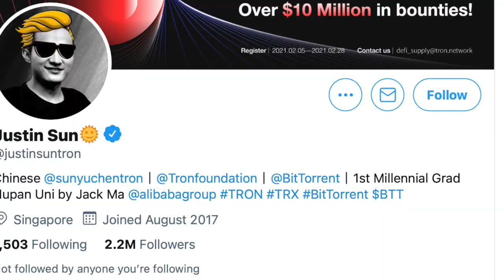Irony: Chinese people save US capitalism and free speech!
[Transcript: 70secs]
Three things made me laugh recently!
     First, a group of racists used a "censorship-free" web site called DLive to stream their members shouting "Go back to China, go back to China".
   Don't tell them, but the DLive streaming service is provided by this guy. [Image of Justin Sun] [Gif: It's irony]
    Second, a lot of rightwingers in America have been silenced by social media platforms like Twitter and Parler--but they found freedom on a new message board run by the Epoch Times -which of course is a wacky cult from China! [image]
    Third, a stock trading website called Robinhood blocked small investors and sold their shares to rich fund managers. Literally millions of furious people switched to a new stock trading website called Webull -- provided by Chinese guy from Alibaba! [image of Wang Anquan]
   Here's what's funny: America's free speech and capitalism are being saved... by people from China!
   Who'd have thought it?
   Life is strange. There's really nothing quite like it.
   See ya.